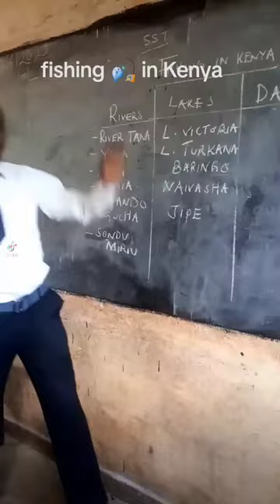teacher use rema song to teach kids social studies